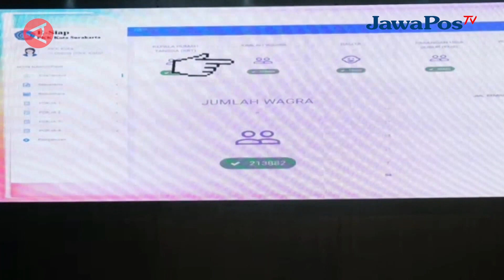PEMKOT SURAKARTA LUNCURKAN APLIKASI UNTUK PERMUDAH KERJA KADER PKK || BERANDA NUSANTARA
Pemerintah Kota Surakarta lewat Tim Penggerak PKK merilis aplikasi E-SIAP atau Sistem Informasi Administrasi Elektronik PKK Surakarta. Aplikasi ini diharapkan dapat mempermudah para kader PKK dalam mendata dan menginformasikan program-programnya.